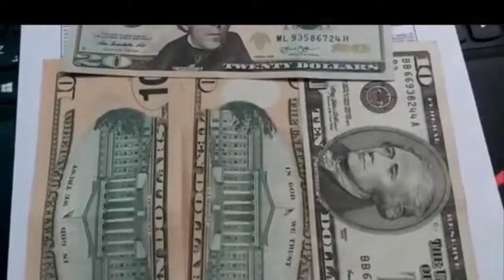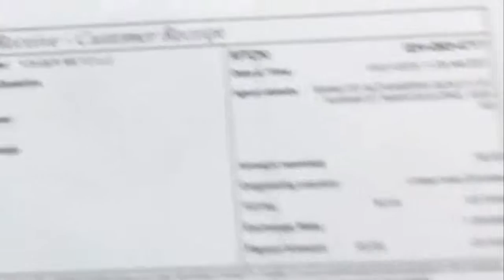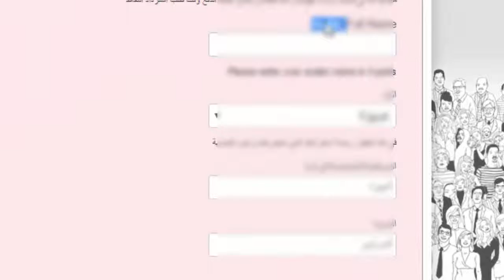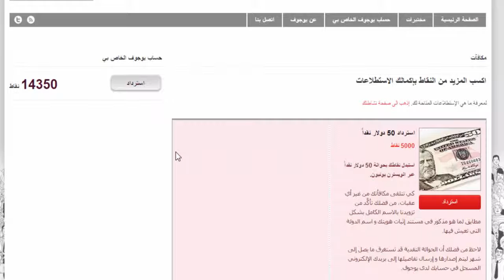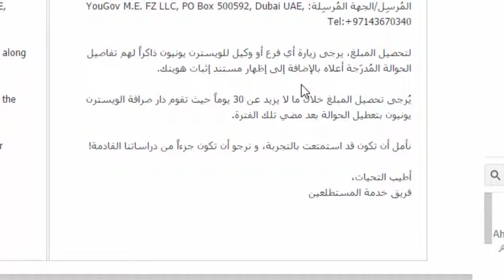اثبات مصداقية ربح الدولارات من Yougov من حسابي الشخصي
هل تمضي ساعات طويلة في حاسوبك و من خلالها تريد ربح المال من دون عناء ؟
ليك الحل فهذا موقع لاستطلاعات الرأي يكفي فقط اتباع الخطوات التالية لتتلقى في الأخير المال عبر الويسترن يونين.

شرح طريقة ربح 50 دولار الإستلام عبر ويسترن يونيون
Join the YouGov Panel
شرح الربح من موقع YouGov + طريقة لزيادة عدد الارباح
شرح موقع يوغوف yougov لربح 50 دولار مجانا
الربح من الانترنت مئات الدولارات من موقع YouGov وإثبات الدفع عبر ويسترن يونيون
 إثبات دفع خاص بي لربح 50 دولار مجانا من موقع يوغوف yougov
شرح ربح المال الحقيقي من موقع يوغوف yougov لربح 50 دولار 2016
YouGovChannel
شرح كيفية ربح 50 دولار تصلك عبر Wester union من yougov
شرح كيفية الربح من yougov
 شرح موقع yougov لربح 50 دولار
شرح موقع يوغوف yougov لربح 50 دولار مجانا حقيقي والله
المال من الويسترن يونيو
western union maroc
yougov
earn yougov
50 dollar from yougov
شرح طريقة ربح 50 دولار من موقع يوغوف yougov